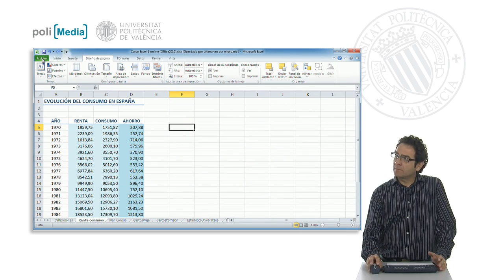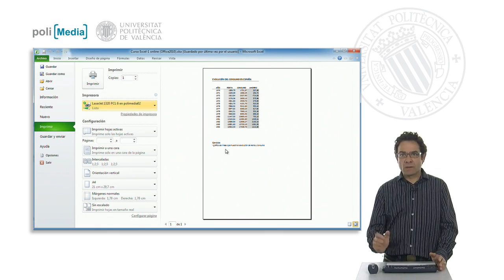Vista preliminar e impresión| UPV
Título: Vista preliminar e impresión

Descripción automática: En este video, se explica el proceso de impresión de una hoja en un programa de hoja de cálculo. Se inicia accediendo a la pestaña "archivo", que conduce al área conocida como back office o backstage. Desde allí, se selecciona el comando "imprimir", que muestra una vista previa de la hoja antes de imprimirla, mostrando el área de impresión y cómo quedará en el papel.

Además, se indica cómo elegir la impresora adecuada desde un menú desplegable que lista todas las disponibles, incluyendo impresoras locales, de red y virtuales como One Note o Adobe Acrobat para crear archivos PDF. Se sugiere utilizar la impresora predeterminada o seleccionar otra si se prefiere. Finalmente, se debe indicar el número de copias deseado y pulsar el botón de imprimir para obtener la versión en papel del trabajo.